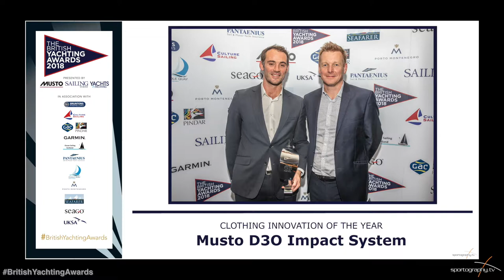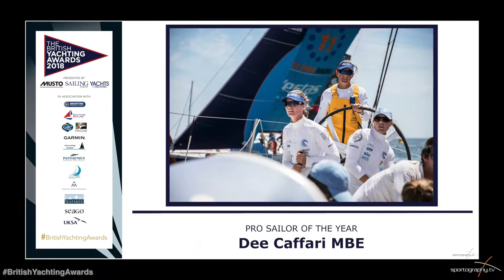British Yachting Awards fulllength